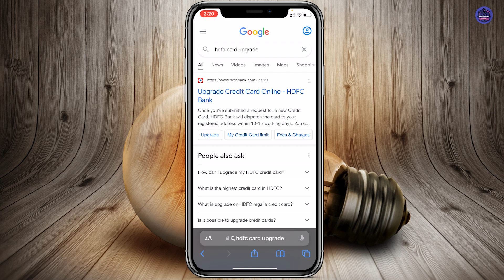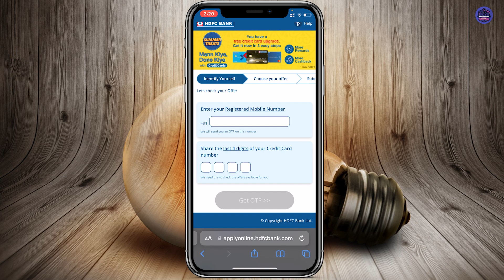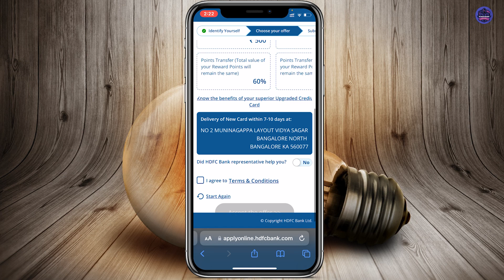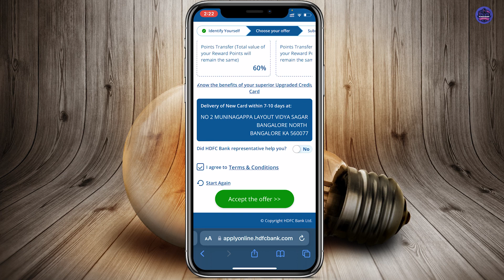💎HDFC Bank Credit Cards Upgrade ONline | HDFC Credit Card Enhancement and Upgrade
Select your current credit card that you wish to upgrade and then click on the 'Continue' button. If your card is eligible for an upgrade, follow the further instructions that appear on your computer screen, and your request for an upgraded HDFC credit card shall be registered by the Bank